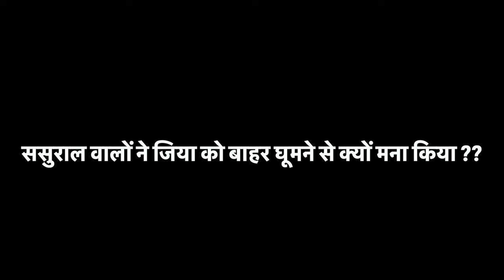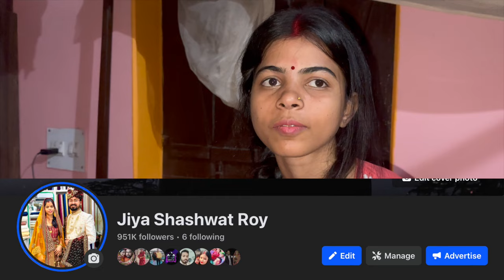ससुराल वालों ने जिया को बाहर घूमने से क्यों मना किया ?? किस बात को लेकर सभी इतने सख्त हो गए ??